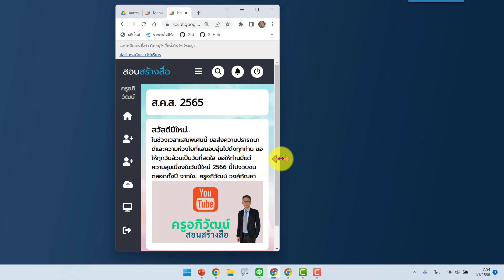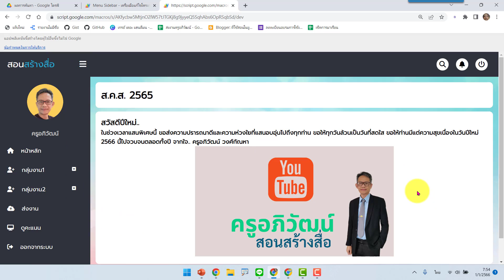สวัสดีปีใหม่ แจกฟรี Menu Sidebar แบบที่ 2